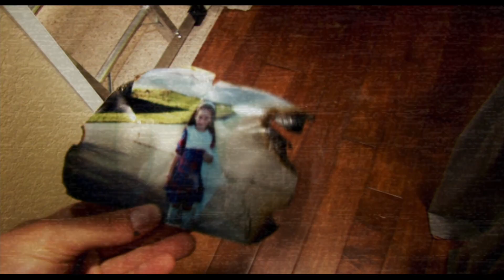"Atividade Paranormal 3" - Trailer Legendado em Português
O segredo sobre a atividade... percorre toda a família. Preparado para um outro nível? "Atividade Paranormal 3" nos cinemas a 20 de Outubro.